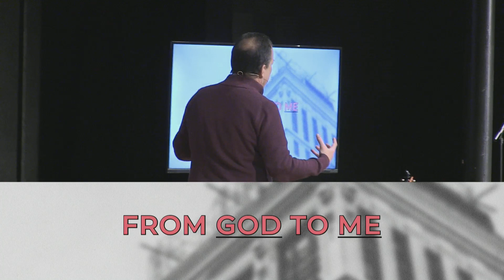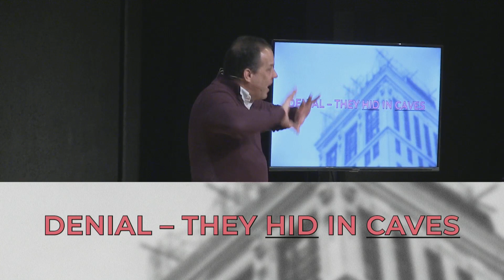Restore: The Danger of Drifting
The 1st message in the series Restore with Interim Pastor Mark Emerson.